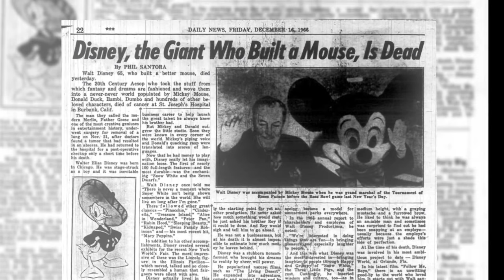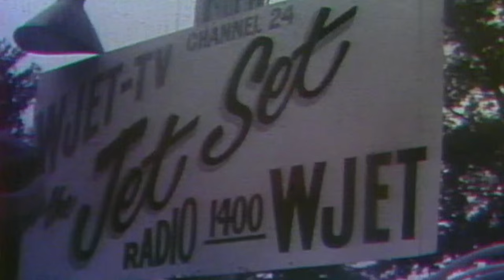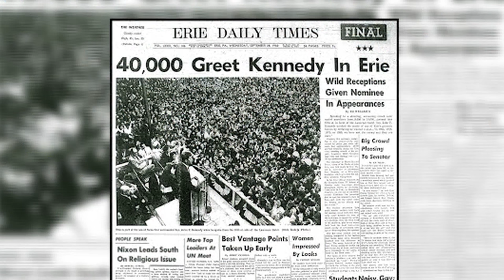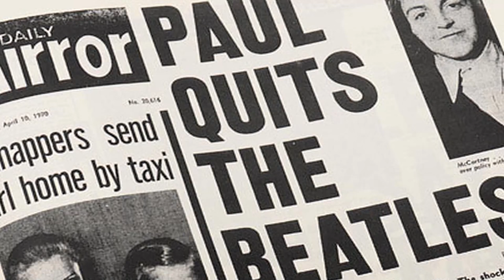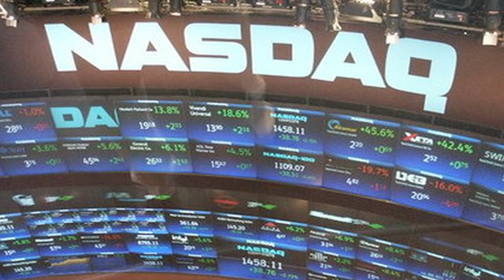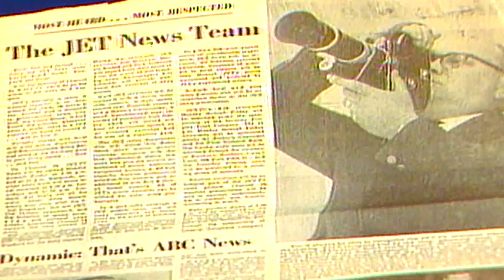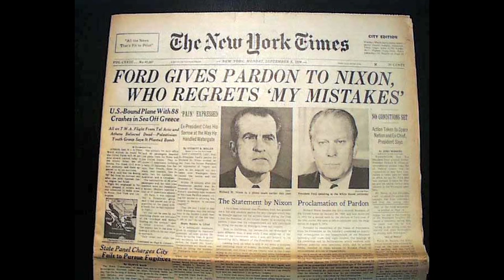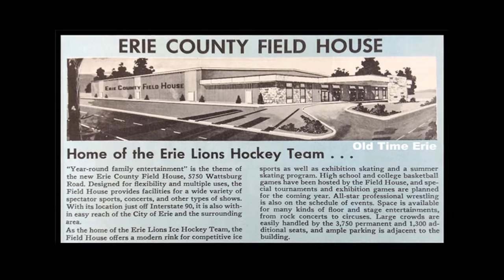WJET 50th Anniversary Show Part 1